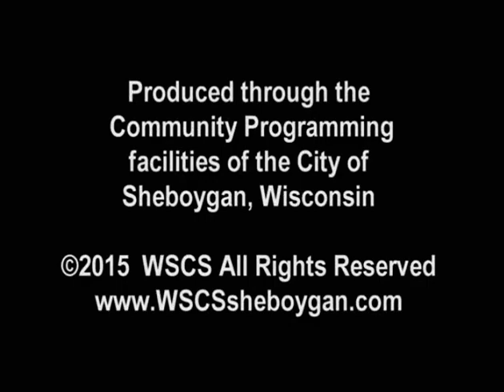SCGWFY 182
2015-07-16 Jean Gallimore Human Resources Department